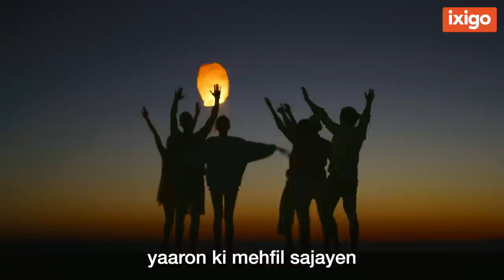Chalo Kahin Chalte Hain | ixigo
New year, new travel plans! Plan the upcoming year and keep travelling with ixigo! happynewyear #2023